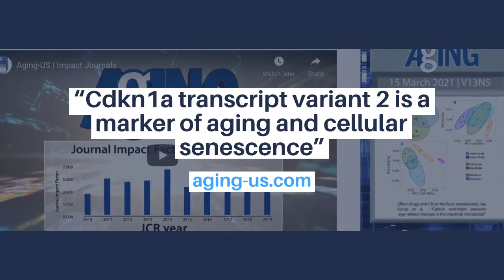Novel Marker of Aging and Cellular Senescence: Cdkn1a Transcript Variant 2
Abstract:
Cellular senescence is a cell fate response characterized by a permanent cell cycle arrest driven primarily the by cell cycle inhibitor and tumor suppressor proteins p16Ink4a and p21Cip1/Waf1. In mice, the p21Cip1/Waf1 encoding locus, Cdkn1a, is known to generate two transcripts that produce identical proteins, but one of these transcript variants is poorly characterized. We show that the Cdkn1a transcript variant 2, but not the better-studied variant 1, is selectively elevated during natural aging across multiple mouse tissues. Importantly, mouse cells induced to senescence in culture by genotoxic stress (ionizing radiation or doxorubicin) upregulated both transcripts, but with different temporal dynamics: variant 1 responded nearly immediately to genotoxic stress, whereas variant 2 increased much more slowly as cells acquired senescent characteristics. Upon treating mice systemically with doxorubicin, which induces widespread cellular senescence in vivo, variant 2 increased to a larger extent than variant 1. Variant 2 levels were also more sensitive to the senolytic drug ABT-263 in naturally aged mice. Thus, variant 2 is a novel and more sensitive marker than variant 1 or total p21Cip1/Waf1 protein for assessing the senescent cell burden and clearance in mice.

About Aging